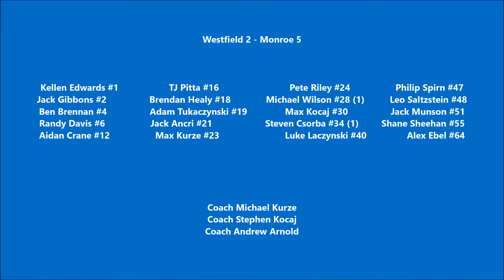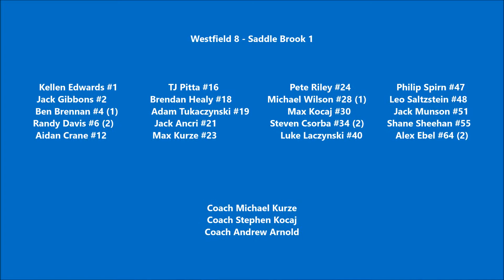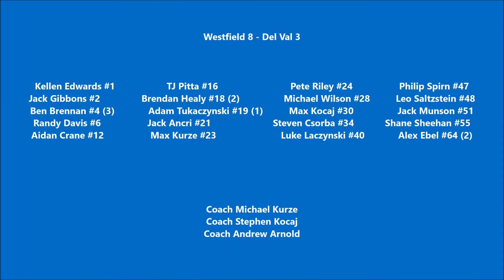Westfield Lacrosse Boys 6th 180505 Hillsborough Lax MAYhem Tournament 2018 HIGHLIGHTS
Westfield 4 - Branchburg 7
Westfield 2 - Monroe 5
Westfield 8 - Saddle Brook 1
Westfield 8 - Del Val 3